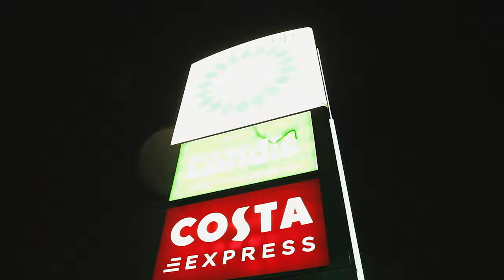Bika G Souldjah feat L Faray - Believe [Video Oficial 2023]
Artistas: Bika G Souldjah e L Faray
Titulo: Believe
Prod by: Grim rekordz